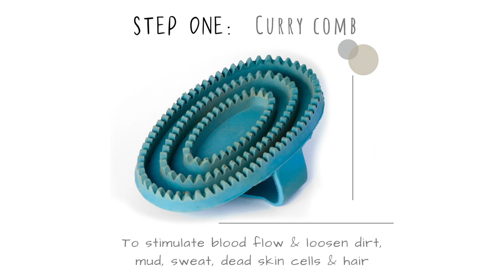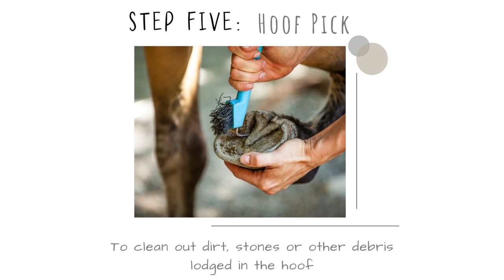HOW TO BRUSH A HORSE | WHY EQUESTRIANS HATE SPRING!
Check out what Spring around the farm is like  (a duckling, seeding the fields, and happy animals).  BUT, find out why people who own or work with horses sometimes dread the Spring!  There are two very BIG reasons why such a beautiful time of the year can make equestrians cringe... but despite this, we love our horses unconditionally and are grateful to have these amazing animals in our lives.  We also share some how-to's for grooming horses.